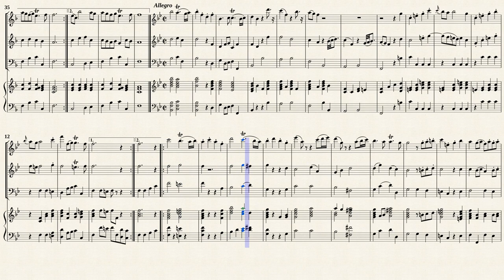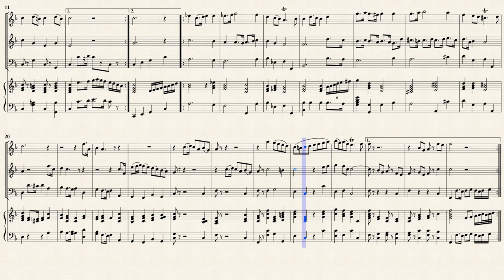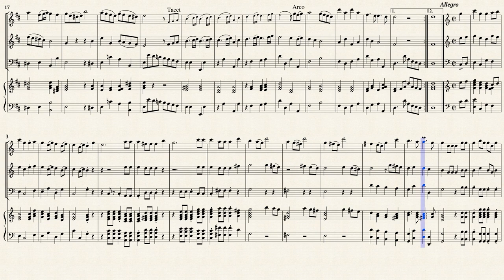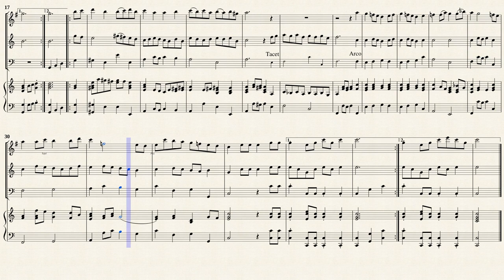Telemann, G. P. _ Helden-Music bestehend, TWV 50:31~42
Arr. by : James Oppenheimer
Musique héroïque ou XII marche, TWV 50:31-42
aus die Heldenmusik,
Transposed for 2 Rec, Vla.d.g. and Cembalo
from IMSLP#20618 PDF file.